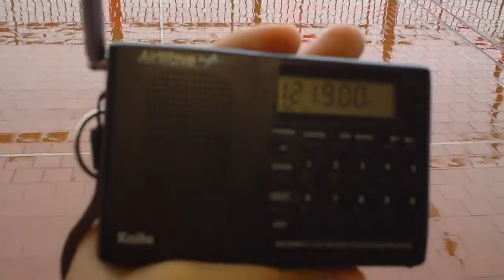Aeropuerto Viru Viru (VVI-SLVR) - Santa Cruz Bolivia - Escuchando Frecuencia ATC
Aeropuerto Viru Viru (VVI-SLVR)
Santa Cruz Bolivia
Escuchando Frecuencia ATC